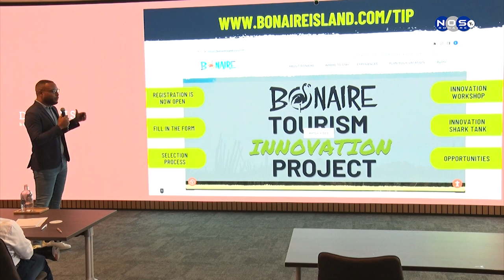2| Tourism Corporation Bonaire (T.C.B) a kuminsa ku proyekto 'Innovation project'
Segidamente direktor di T.C.B Miles Mercera a hasi un yamada na tur hende ku ta interesa den kontrubui na e kambio den nos forma di hasi turismo pa inskribi i partisipa na e proyekto.